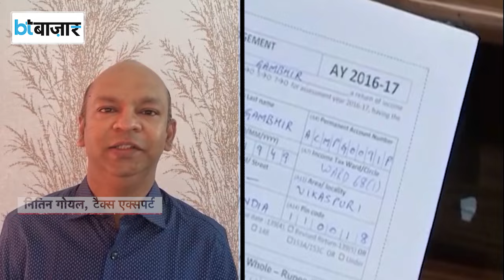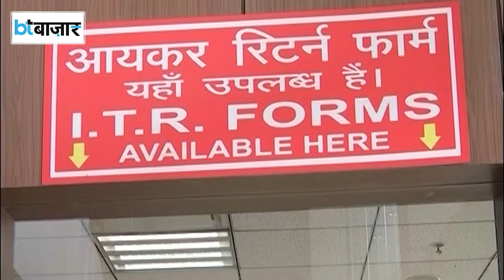ITR filing से जुड़े हर सवाल का जवाब!| BT Bazaar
The last date for filing income tax returns, July 31, is nearing. In such a situation, people still have a chance to save tax. People can now take steps to save tax by correcting the mistakes they have made at the time of tax declaration through ITR filing. Wacth this video for more updates